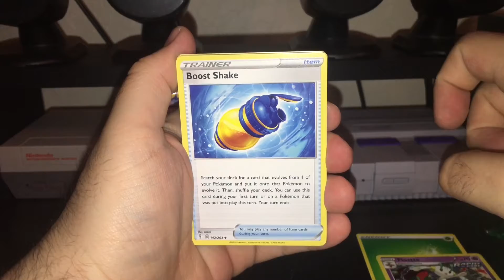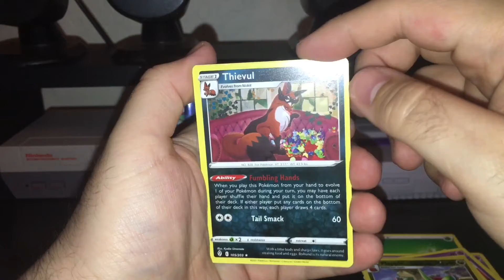A 12 CARD BOOSTER PACK?! (I Didn’t Even Notice!)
I overpowered the Good JuJu!